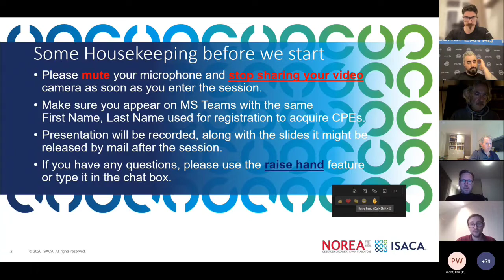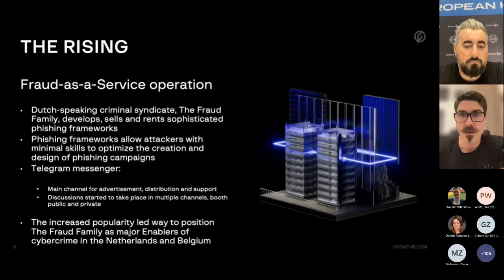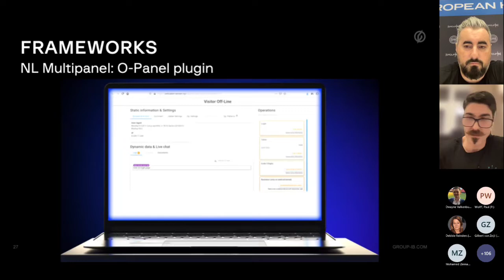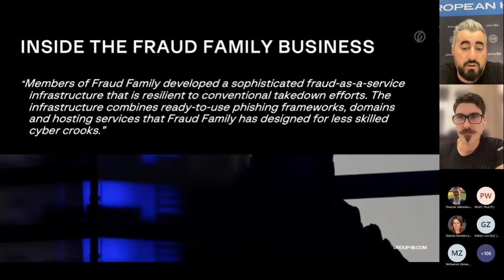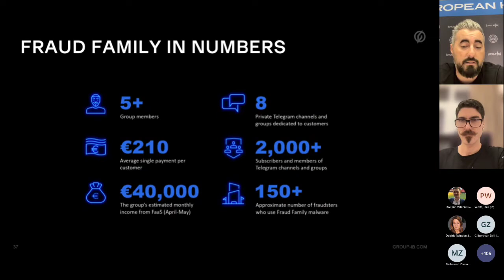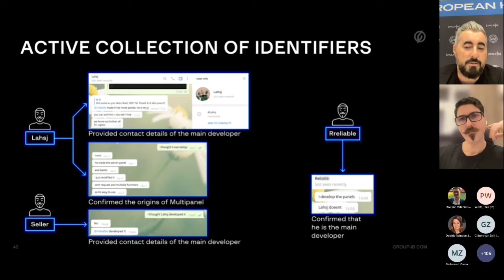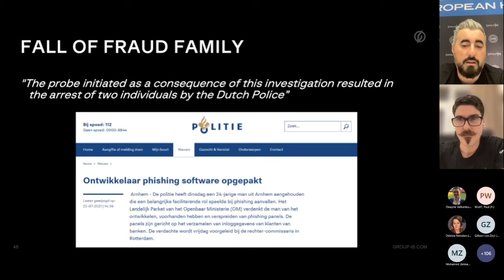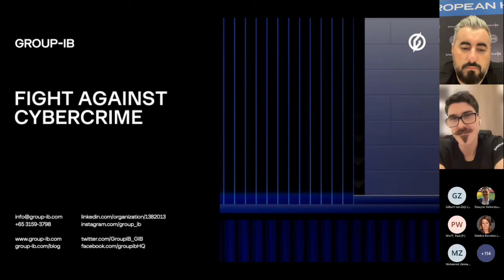151221 The rise and fall of The Fraud Family